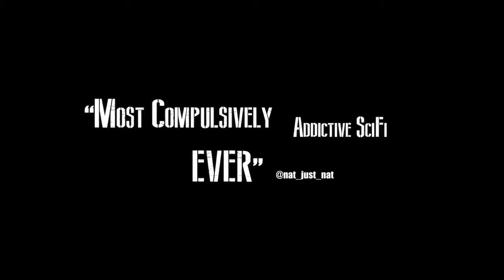KOSMOS Official Trailer - [HD] SciFi Web Series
Do you want to know the secret KOSMOS Official Trailer (2016) HD written and directed by Simon Horrocks Season One of new British science fiction mystery